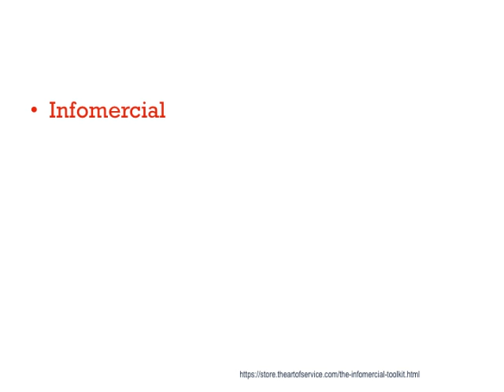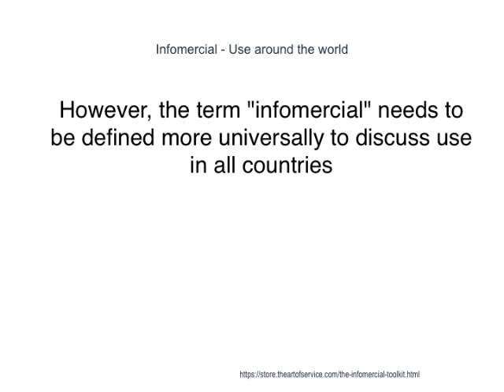A Expert Tries To Apply Knowledge Of Infomercial They Shared It In This Video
Download this free A Expert Tries To Apply Knowledge Of Infomercial -  They Shared It In This Video Powerpoint here:
 Eventually, limits imposed by the Federal Communications Commission (FCC) on the amount of advertising that could appear during an hour of television did away with these programs, forcing sponsors into the background; however, few infomercials, mainly those for greatest hits record sets and Shop Smith power tools, did exist during the period when commercial time was restricted.